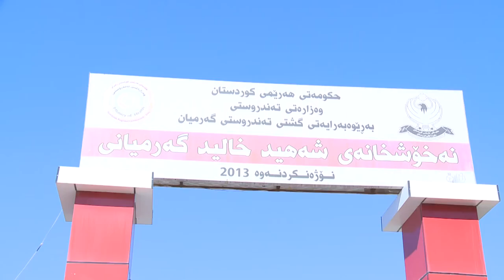گه‌رمیان .. نه‌خۆشخانه‌ی كفری بێ پزیشكه‌ .. راپۆرت